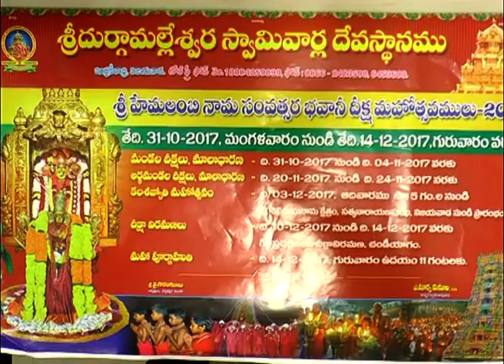Act News Vijayawada 29-10-2017